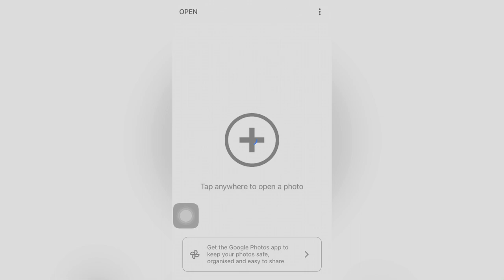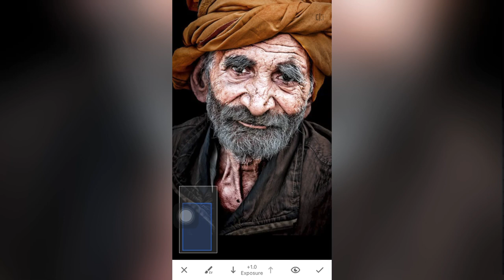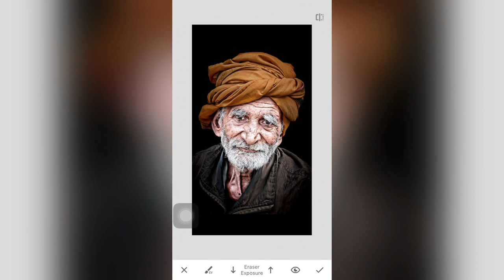Snapseed Face Smooth Trick | Snapseed Se Face Smooth Kese Kare | In Just One Click 🔥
IMPORTANT NOTICE 📌
Like 👉🏻Comments👉🏻Share